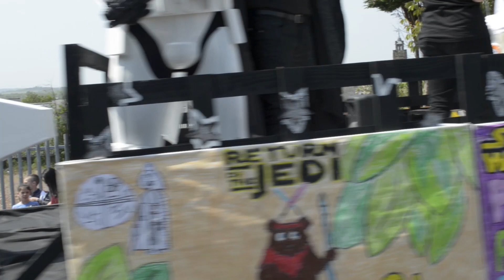Parade - Bathgate Procession 2016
The Parade From the Old Academy featuring the six Primary schools, the local nurseries, organisations and more!
An amazing parade, thanks to all who took part and who came out to watch and cheer!